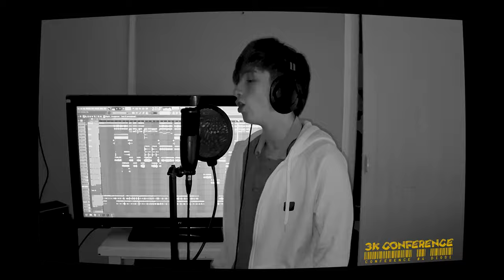DIOSI || 3K Conference #4